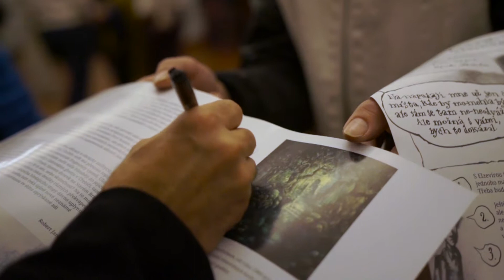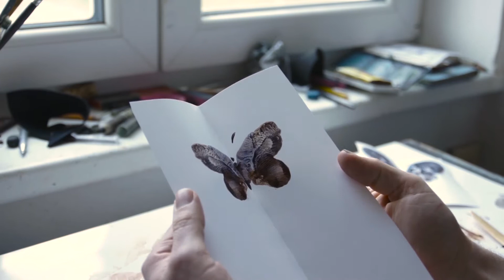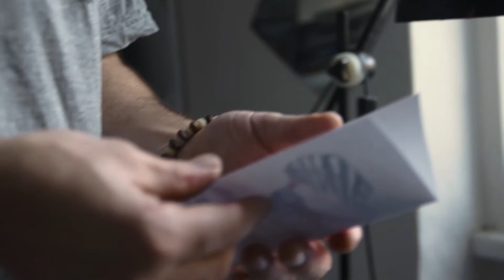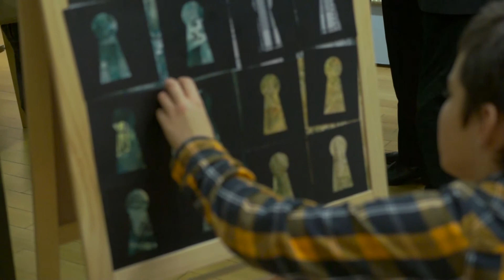Pavel Čech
krátký dokument o Pavlu Čechovi
DIFA JAMU 2017